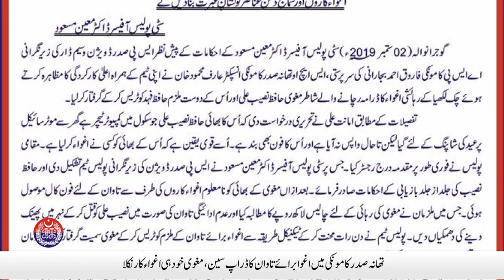Man got arrested for making a fake call on Emergency 15 | Safe City News | 28 Oct 2021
Man got arrested for making a fake call on Emergency 15 | Safe City News | 28 Oct 2021. Watch Punjab Police and PSCA TV NEWS